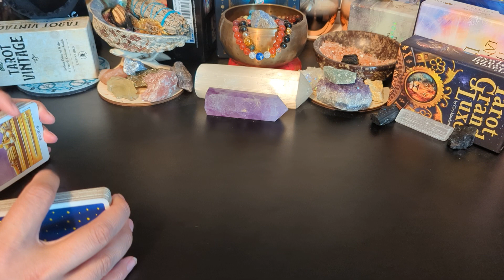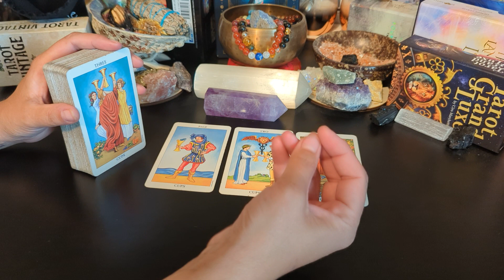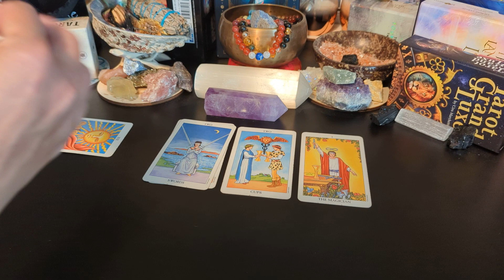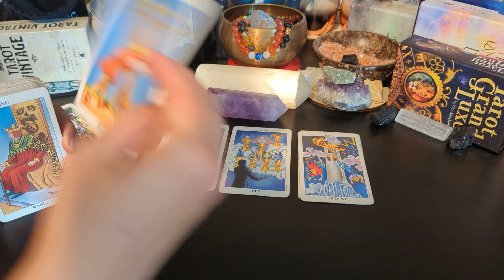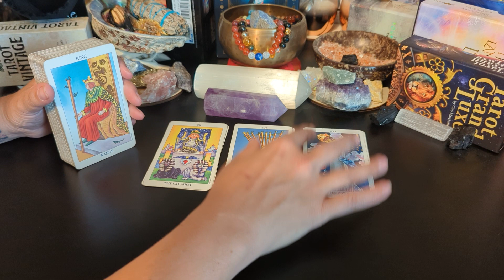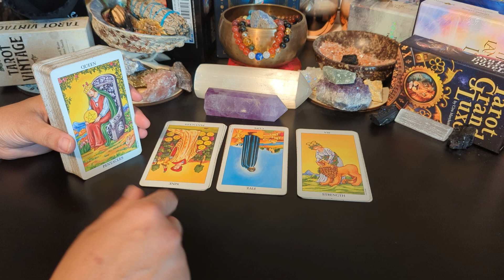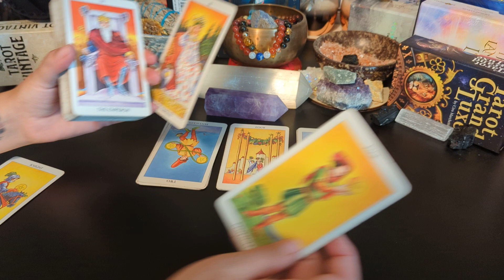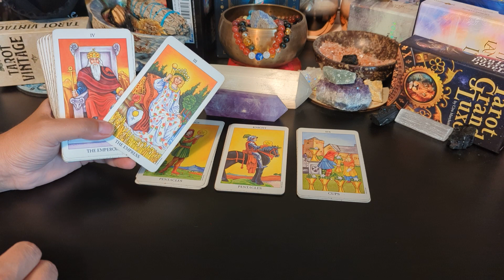Gemini♊ - One reason why you guys cannot let this go..? The case of the true soul mates? 💘